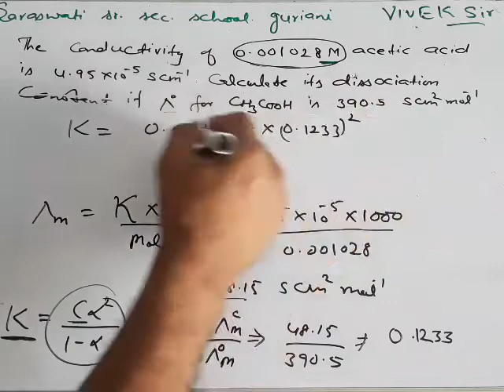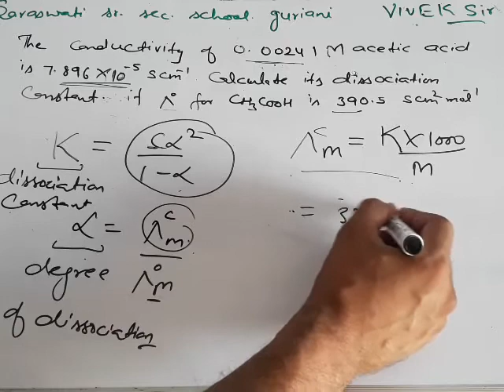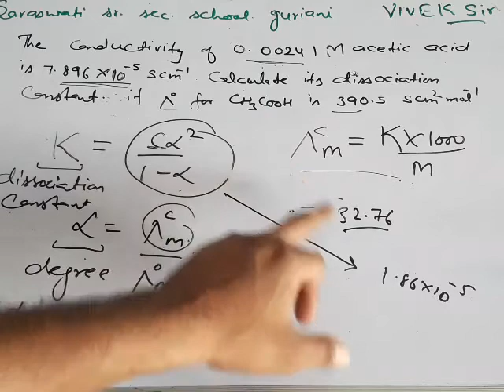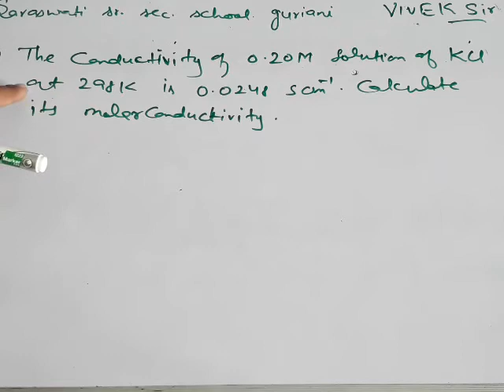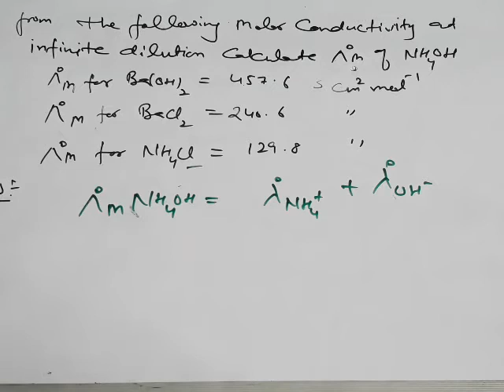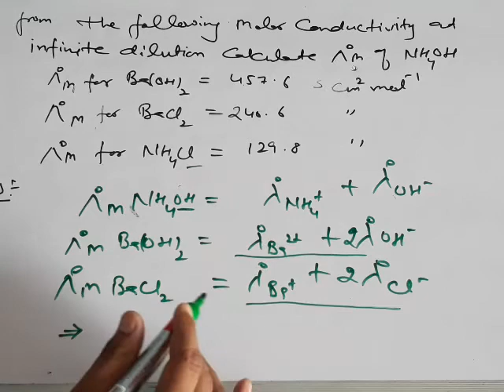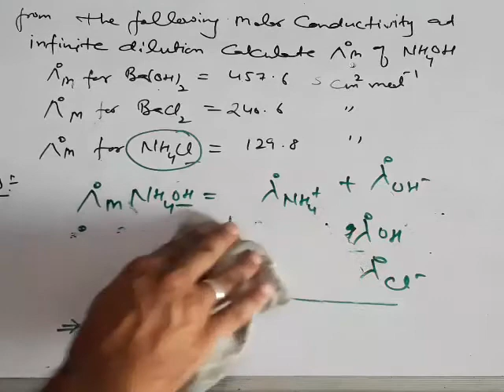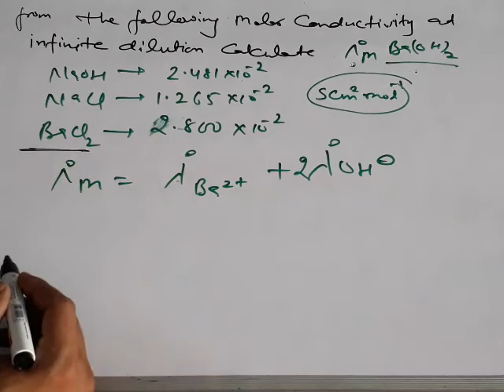Class - 12th , Topic - Electrochemistry , Part -5